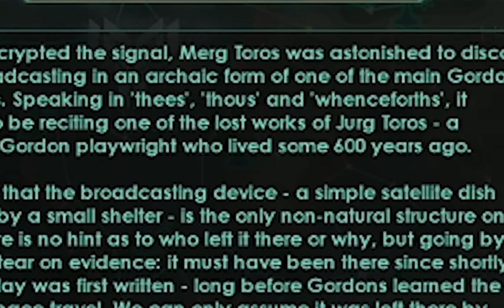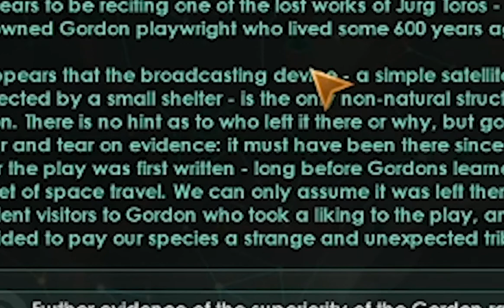A Manic Ends Stellaris through Expansion and Insults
It has been a good 12 streams of playing Stellaris, but this is where Season 1 of the playthrough comes to an end. Thank you guys for watching. Now, onto the next game!

Extra Things
Everything you see in my videos is edited livestream highlights taken from my Twitch channel.
Music used is Comet Observatory, Battlerock Galaxy and Gusty Gardens Galaxy all from Super Mario Galaxy
Music Used is Mario Odyssey Steam Gardens
Outro Music is Persona 5 Swear to my Bones